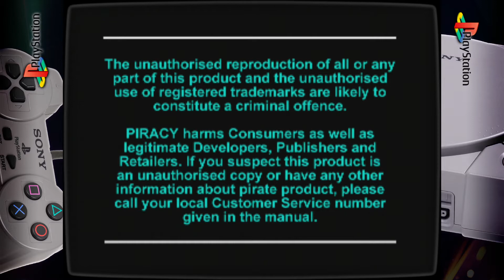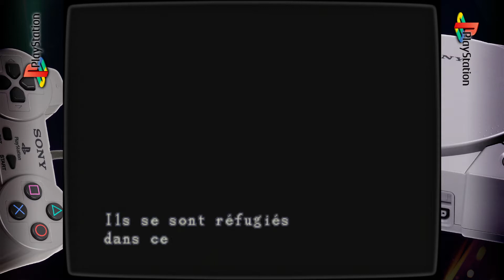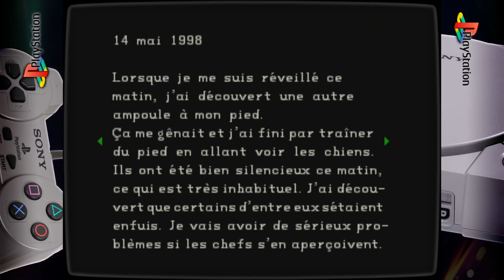Let's Play Resident Evil PS1 Partie 1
1ère partie du let's play qui sera exclusivement en vidéo hors live sur le premier resident evil sur ps1